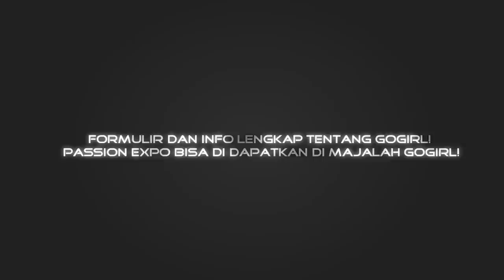Gogirl! Passion Expo Introduction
Get ready to explore more about your passion? Lets COME AND JOIN! Gogirl! Passion Expo on 4th - 5th October 2013 at Skenoo Hall Gandaria City.